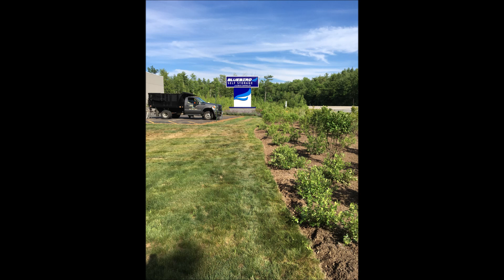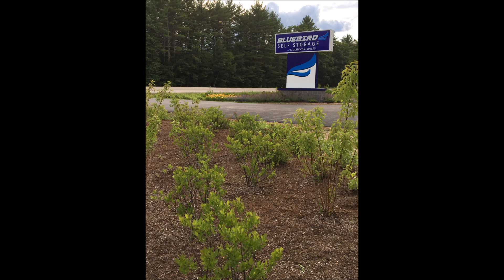Landscape Maintenance - Rowley, MA (weeding garden beds, Rochester, NH)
Landscape Maintenance and Gardening, Rowley, MA

-All images are my own work.